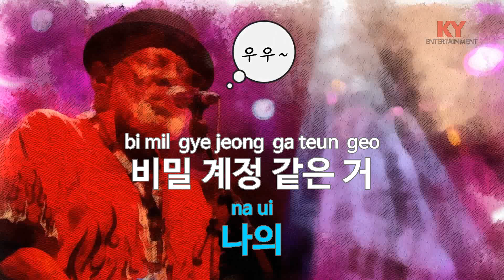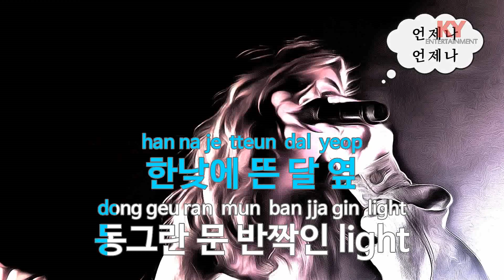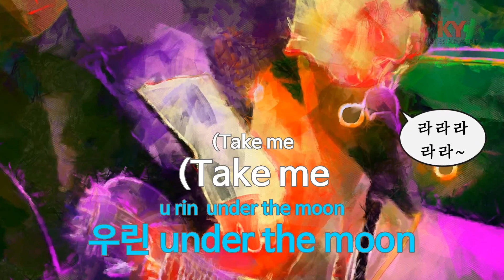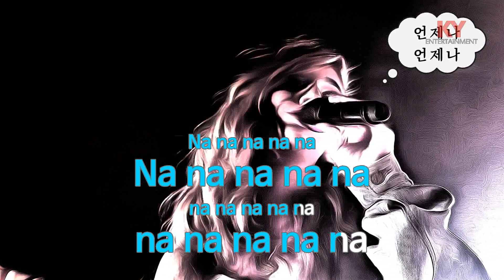Feel Good (SECRET CODE) - fromis_9(프로미스나인) (KY.[22200]) [KY 금영노래방] / KY Karaoke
★ 곡 정보 ★
번호 : 22200
제목 : Feel Good (SECRET CODE)
가수 : fromis_9
작사 : 서지음,초심
작곡 : 이우민,Justin R..

Copyrightⓒkeumyoung